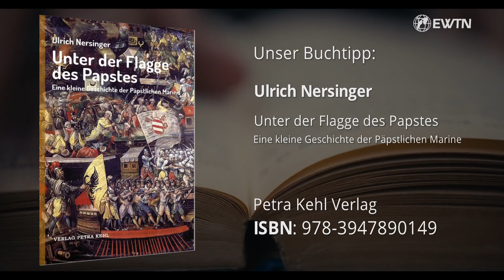Buchtipp: Unter der Flagge des Papstes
Robert Rauhut spricht mit dem Autor Ulrich Nersinger über sein neues Buch „Unter der Flagge des Papstes. Eine kleine Geschichte der Päpstlichen Marine“. Das Buch ist erschienen im Petra Kehl Verlag.